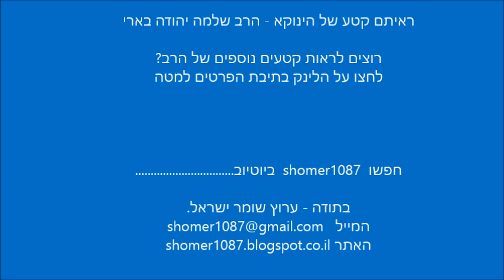ניגון מיוחד שהלחין הינוקא הרב שלמה יהודה בארי || ש"י ✔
לתגובות והערות ניתן לשלוח מייל לכתובת